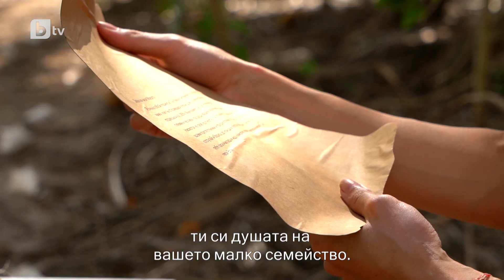Има писмо и за Марго | "Survivor" 2023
Марго също се наслаждава на писмото си.

Следи всичко за Survivor на и в социалните мрежи